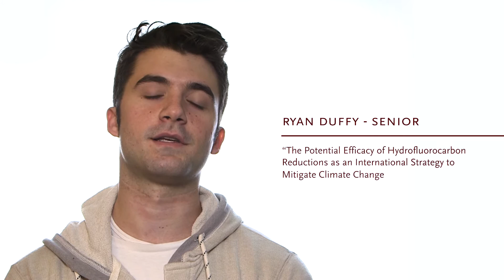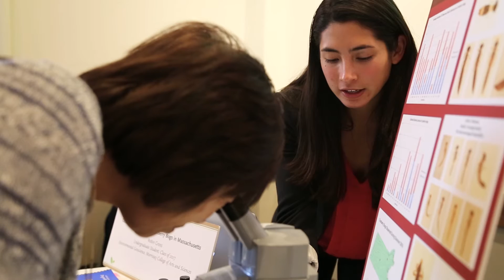Student research: The Environment and Society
Undergraduate students were invited to present their research as part of the University’s third Advancing Research and Scholarship Day on Monday, December 5. The title of this year's conference was “Environment and Society: Research for a Changing World."